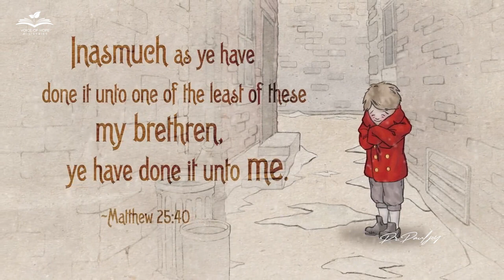HEBER. J. GRANT'S , STORY..